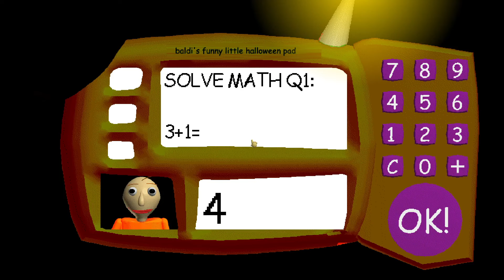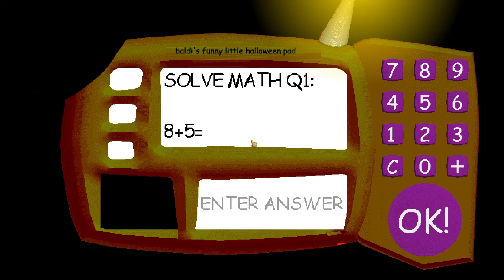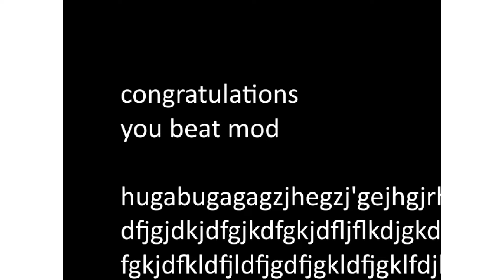THIS MOD IS SO SPOOPY!! 😨😱 WATCH AT YOUR OWN RISK!! 💀💀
Too scary omg 😨